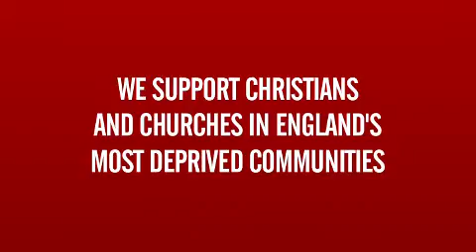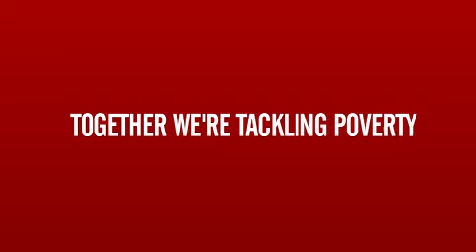Christians tackling poverty: Strood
What does poverty look like in Strood? Paul Robinson, manager at Strood Community Project - a Christian community project supported by Church Urban Fund - explains what 'poverty of aspiration' means, and how his project is helping people in the community to make a positive change.